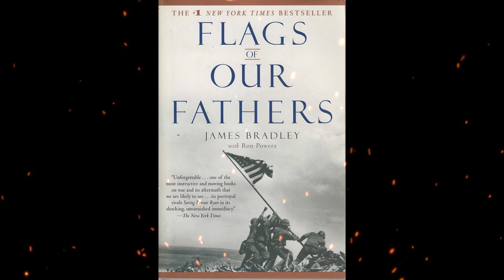Plot summary, “Flags of Our Fathers” by James Bradley, Ron Powers in 3 Minutes - Book Review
"Flags of Our Fathers" is a book written by James Bradley in collaboration with Ron Powers. Published in 2000, this non-fiction work delves into the lives and experiences of the six American soldiers who raised the U.S. flag on Mount Suribachi during the Battle of Iwo Jima in World War II. The iconic photograph of this moment, captured by Joe Rosenthal, became a symbol of American resilience and victory.
The book not only explores the events surrounding the flag-raising but also delves into the lives of the soldiers involved: John Bradley (the author's father), Rene Gagnon, Ira Hayes, Harlon Block, Mike Strank, and Franklin Sousley. Bradley and Powers provide a comprehensive narrative that details the impact of this iconic image on the soldiers' lives and the nation at large.
"Flags of Our Fathers" is known for its nuanced exploration of heroism, sacrifice, and the human cost of war. It sheds light on the personal struggles and challenges faced by the soldiers, both on the battlefield and upon their return home. The book also examines the complexities of memory, as the public perception of the flag-raising contrasts with the private struggles of the individuals involved.
James Bradley, motivated by a desire to understand his father's experiences, combines historical research and personal interviews to create a compelling and poignant account of a pivotal moment in American history. "Flags of Our Fathers" not only honors the bravery of the soldiers but also offers a reflective examination of war's enduring impact on those who serve and the nation they represent.